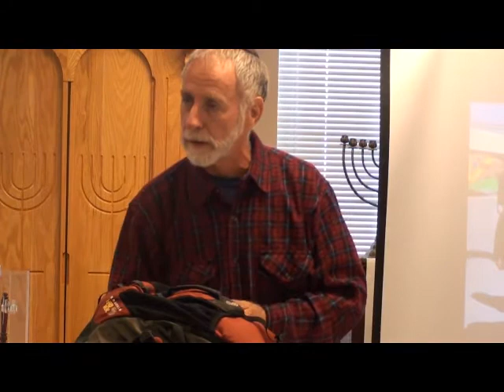Gilad Shalit Returns Home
Shorashim's Yossi Nameri speaks with 6th, 7th and 8th graders about the story of Gilad Shalit.